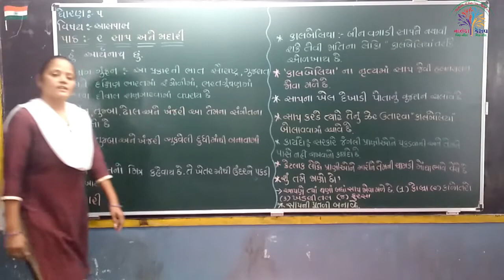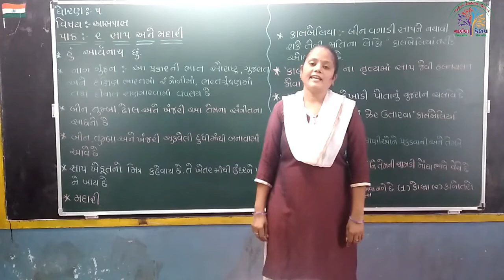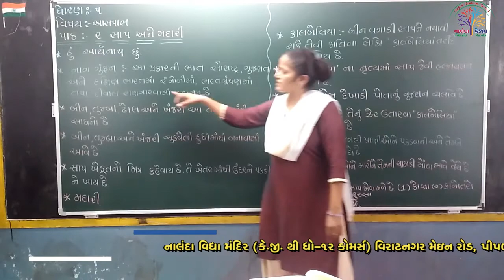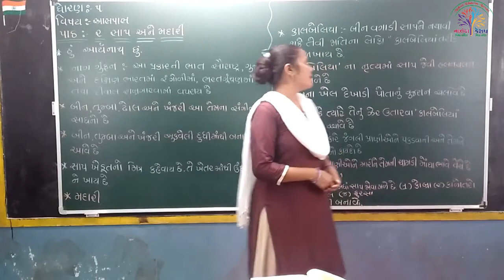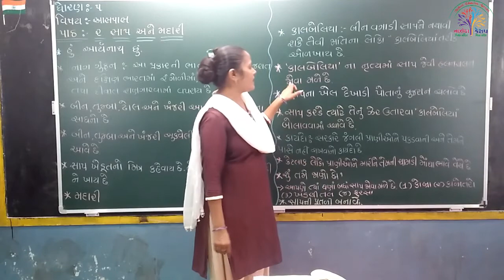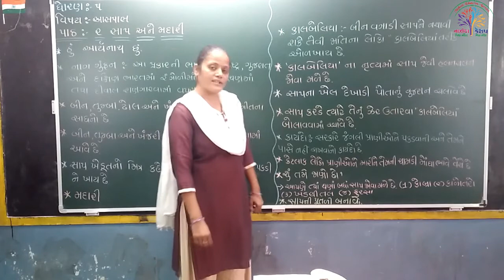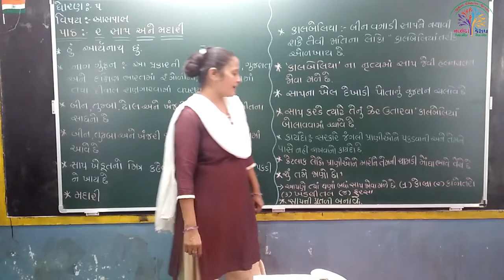ધો-૫ આસપાસ પાઠ-૨ સાપ અને મદારી પ્રસ્તાવના (STD-5 ASHPASH CH-1 SAP ANE MADARI INTRODUCATION)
ધો-૫ આસપાસ પાઠ-૨ સાપ અને મદારી પ્રસ્તાવના
(STD-5 ASHPASH CH-1 SAP ANE MADARI INTRODUCATION)